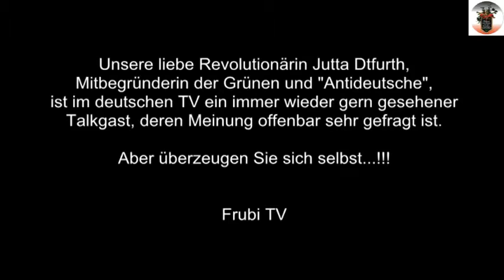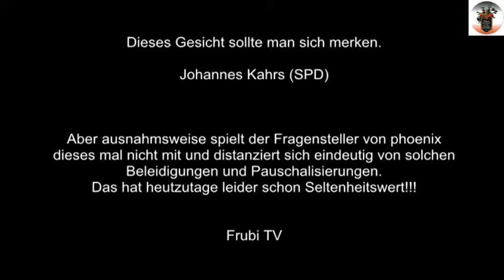Dieses Video wird Dich fassungslos und nachdenklich machen !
Danke an Frubi
Es ist so langsam schon etwas krass wie viele Menschen diese (für uns) offensichtliche Veränderung der Wolkenbilder, UNSERER Atmosphäre, der Fruchtbarkeit unserer Böden, das Artensterben bei Insekten und vor allem bei den Bienen, sowie die massiven gesellschaftlichen Veränderungen die in den nächsten Jahren noch auf uns zukommen werden, und deren Auswirkungen bereits jetzt schon deutlich zu spüren sind, anscheinend nicht einmal wahr nehmen oder erfolgreich verdrängen. Ich hätte nicht gedacht das die psychologische Hürde und die Angst vor sozialer Ausgrenzung bei den allermeisten Menschen doch so hoch ist, das man solche Gefahren für uns, unsere Kinder und Enkelkinder nicht als solche wahrnehmen und stattdessen versucht die Scheuklappen immer weiter zu schließen und einfach weiter zu machen wie bisher. Aber bei dieser perfiden "psychologischen Beeinflussung" durch PR- und Werbeagenturen aber vor allem durch die Mainstreammedien, und das schon seit vielen Jahrhunderten, (wobei die Methoden die man in der BRD seit 1945 anwendet, alles bisher da gewesene in den Schatten stellen) ist es irgendwie auch verständlich. Die Dimension und die Ausmaße dieser Beeinflussung auf die gesamte Menschheit sind einfach schwer zu erfassen. Zumindest wenn man kein spirituelles Bewusstsein hat. Denn erst dann kann man verstehen mit welcher Empathie- und Skrupellosigkeit und mit welcher Systematik und akribischen Planung WIR Schritt für Schritt von unserem eigentlichen Wesen bzw. Bewusstsein entfernt wurden. Auf RTL und Co. oder an diversen Youtube-Stars mit Millionen Aufrufen, kann man die Verdummung der Gesellschaft bzw. die Degeneration des Menschen in seinem Endstadium beobachten.